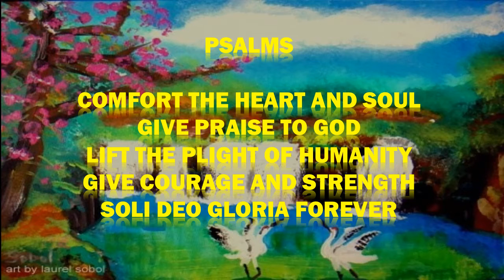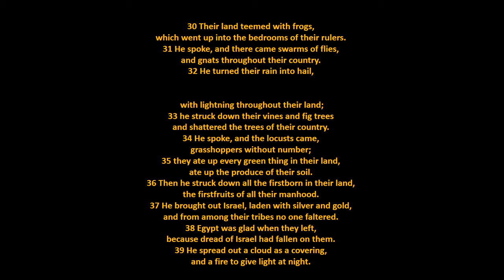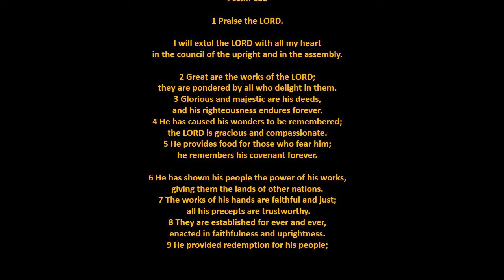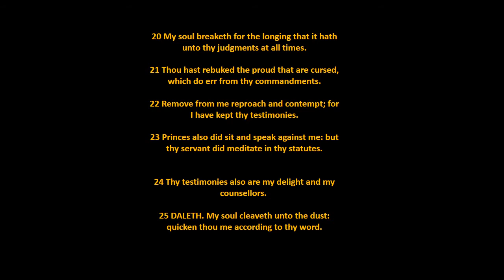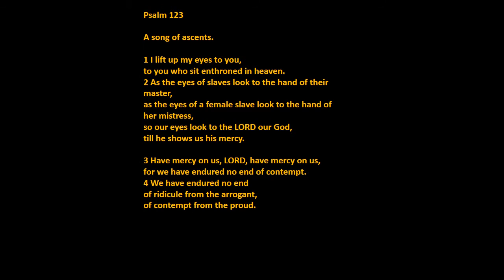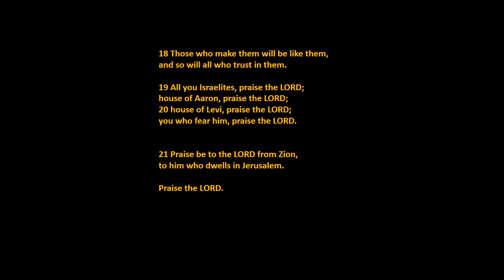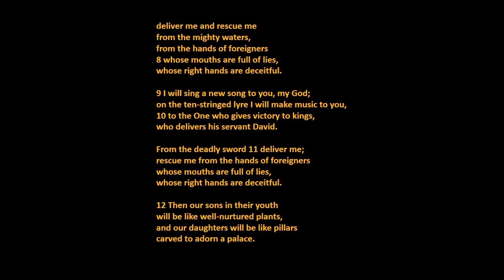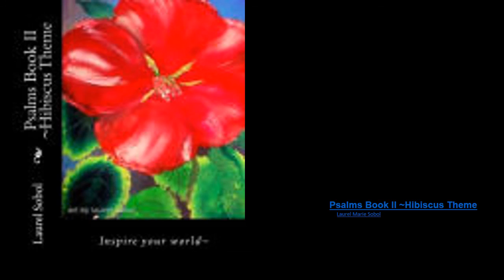Psalms 100-148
about almost all genre, ages, subjects and materials. Believe once again that stories can be great and productive, teach with honor and love, made with honor and love of God for the world to be a better more splendid place.

Psalms 100 to 148, beautiful inspirational therapeutic Bible Psalms, read by Laurel Marie Sobol, with contributions by Vivian Sobol, Laura Sobol, and Sophia Sobol.  Old Testament Psalms read with love, helping to restore human rights healthy earth healthy inhabitants forever.
More Psalms and Biblical selections

...More books and journals